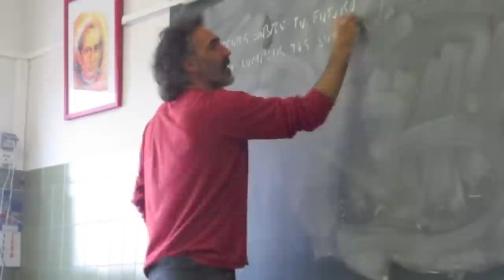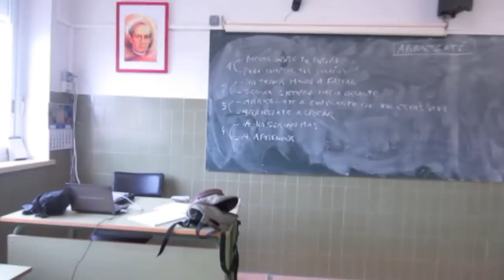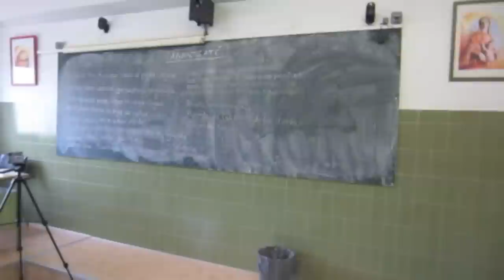ARRIÉSGATE Proceso creativo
Una nueva dimensión de Componemos una canción original sobre el lema de una campaña en el Colegio Claret,Arriésgate!.Lo hacemos de forma colectiva con un grupo de 2º de Bachillerato.En este vídeo se explica como es el proceso creativo, hasta la conclusión, con el resultado final de una canción a medida que nace de la reflexión compartida sobre qué les sugiere dicho lema.
Una nueva metodolgía para la participación activa y el empoderamiento de grupos a través del arte, en este caso de la creación musical.Ideal para el trabajo en el ámbito educativo y en cualquier campo institucional.